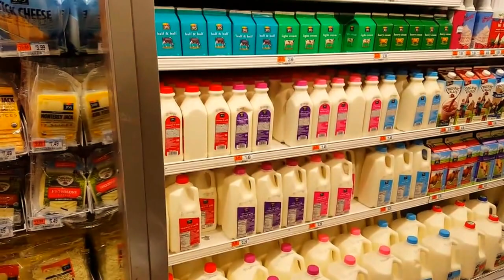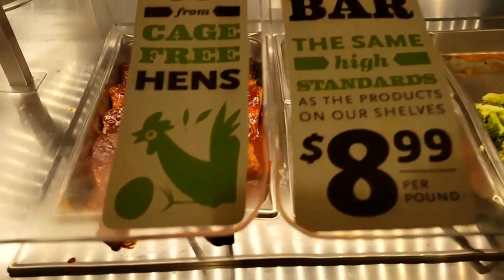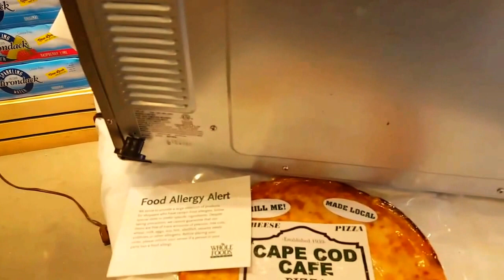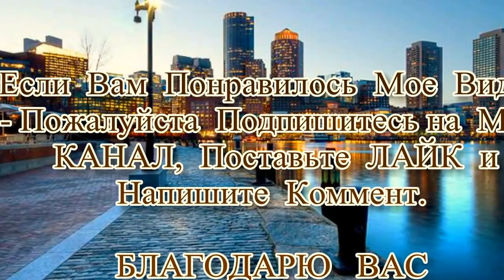✌👍🗽 Магазин Натуральных Экологически Чистых Продуктов –Угощения- Whole Food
АМЕРИКА ✌👍🗽 –Магазин Натуральных Экологически Чистых Продуктов –Whole Foods -Угощения // -Shop Natural Products -Prices-Treats. Я покажу вам Продукты и метод рекламы этого магазина

СКАЙП - livingforever2010